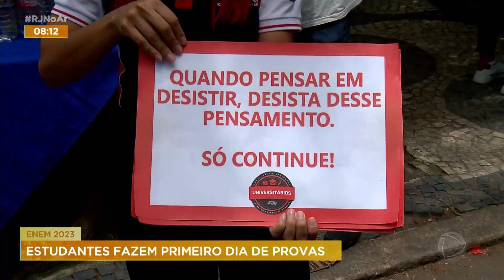Primeiro dia de Enem | RJ No Ar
Fale com a Jornalismo da RecordTV Rio